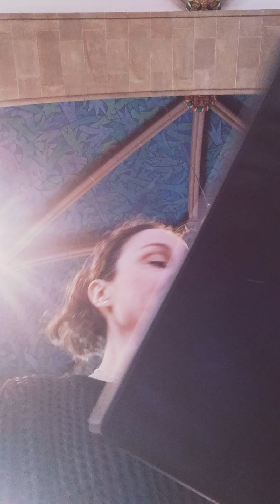Arvo Pärt "Es sang vor langen Jahren"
Alexandra Busch, Mezzosopran
Susanne Doll, Orgel